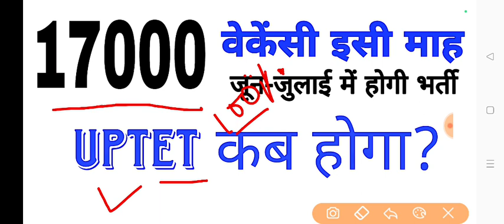यूपी में नई शिक्षक भर्ती जून–जुलाई में _Suoer tet exam 2023 _17000 new vacancy in up